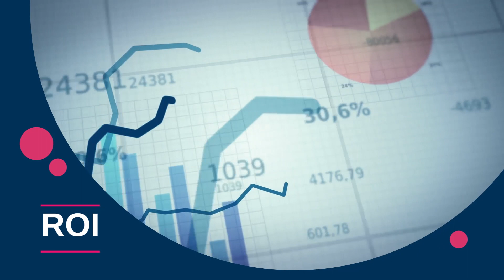Publitek - Technically Inspiring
Publitek helps top technology brands market tech that will change the world. We have Integrated services, teams, content + creative. We're Technical, with in-house engineers and technology experts, marketers and data + analytics. We're Global, with worldwide presence, diverse teams and local execution. That's why our programs are Technically Inspiring.